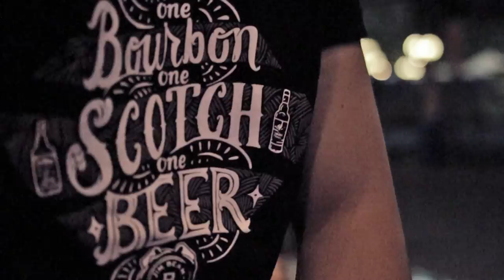One Bourbon One Scotch One Beer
Cocktail party at Stranger/Stranger during the:
Way Out West festival, Gothenburg, Sweden.

Thanks to: Jim Beam, Famous Grouse, Caliroots, Puma and Sol Beer.